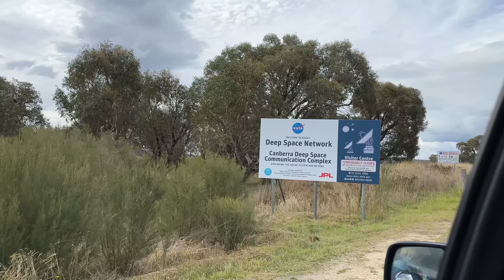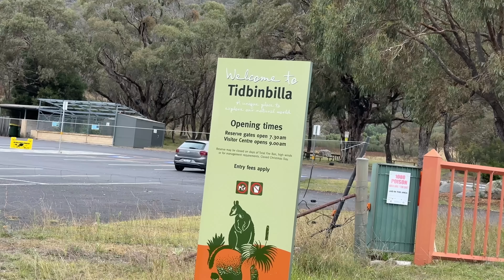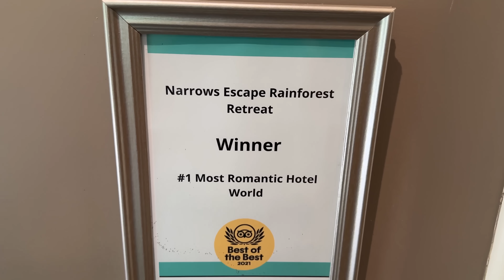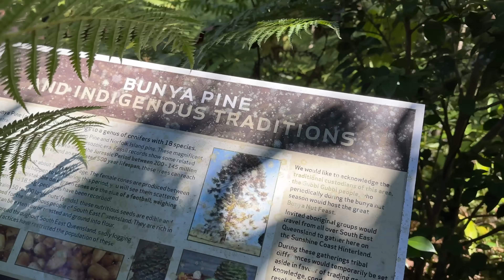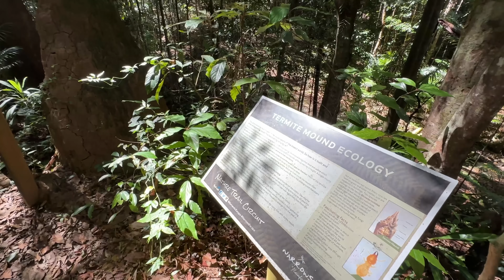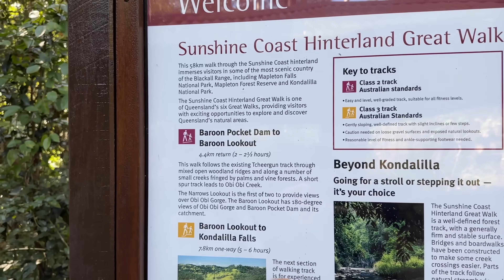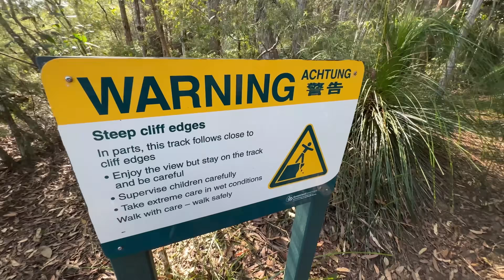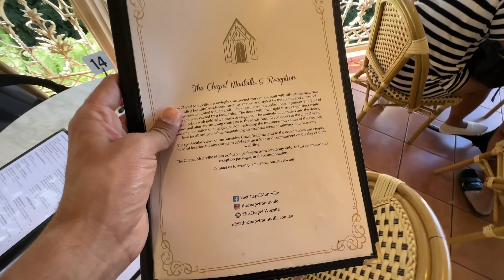This is NASA's Secret Space Communication Complex 👽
In the middle of almost nowhere, we find the NASA's deep space communication centre. This was the same place where Neil Armstrong's famous words - "One small step for man" were received from the moon in 1969. We also visit a rainforest in Australia along with this.